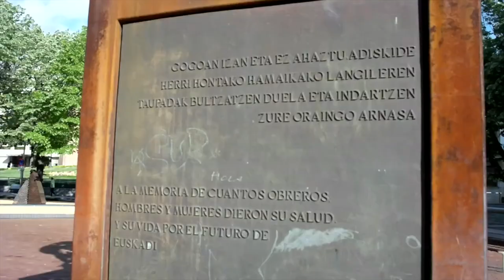Hay que luchar contra los tráficantes de esclavos del siglo XXI que nos condenan a la pobreza